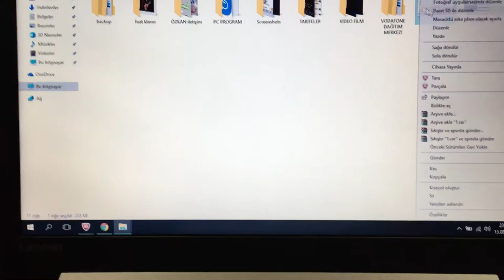bilgisayarda silmek istediğin bir dosya direkt silmemek için ayarı yapma